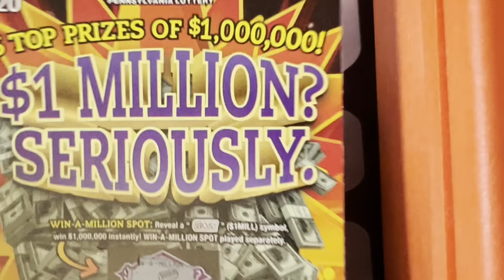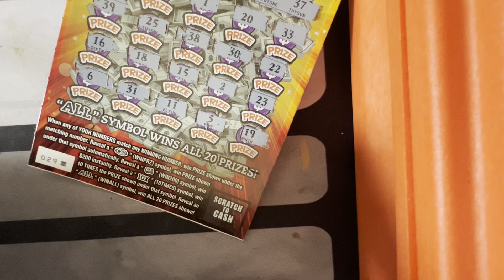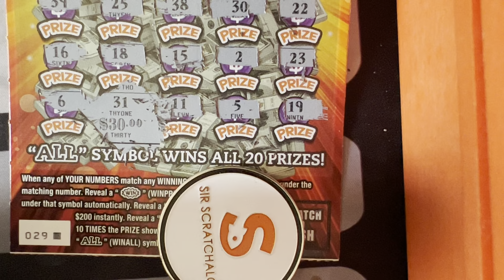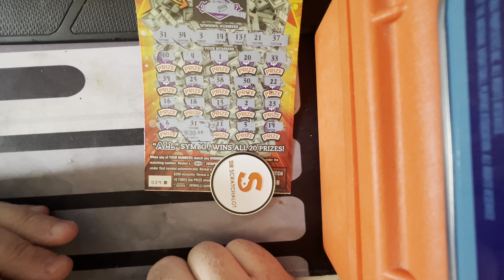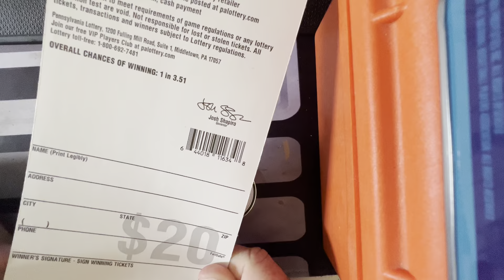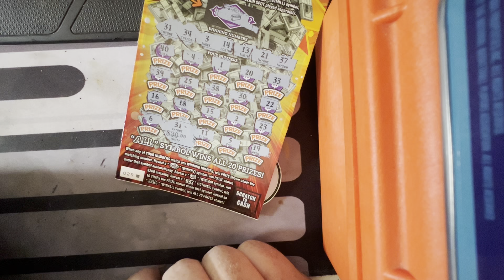BANG!! MATCH FOUND!! PA LOTTERY SCRATCH OFF TICKET!! PROFIT ZONE!!!! 💥💥💥🎯🎯🎯